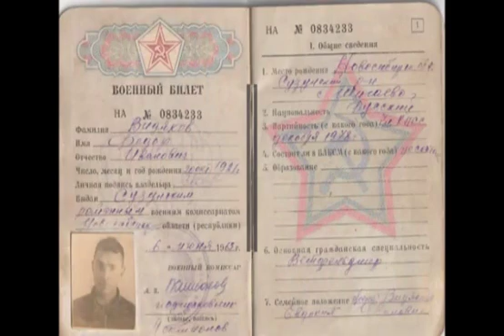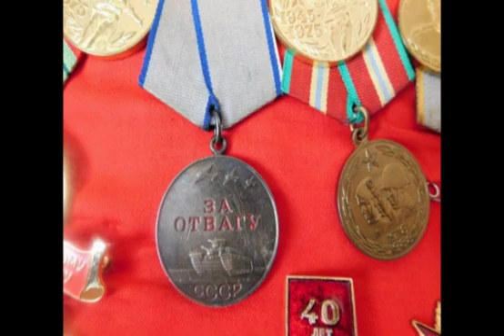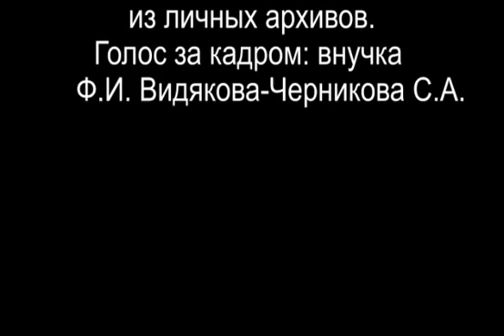Фёдор Иванович Видяков. Спасибо деду за Победу